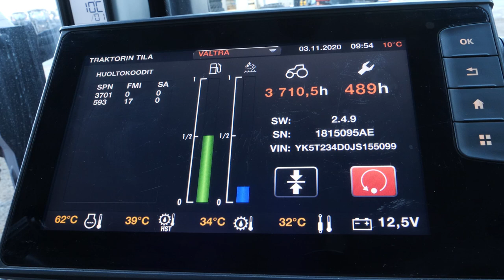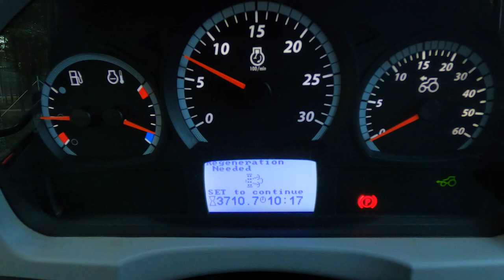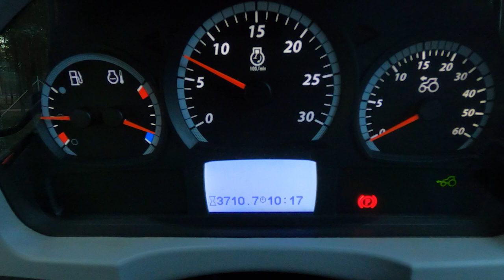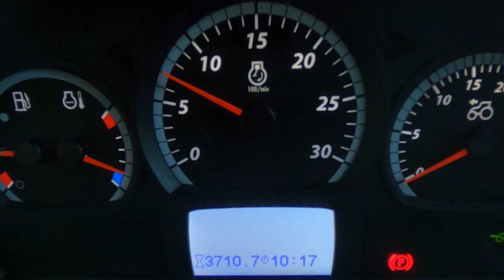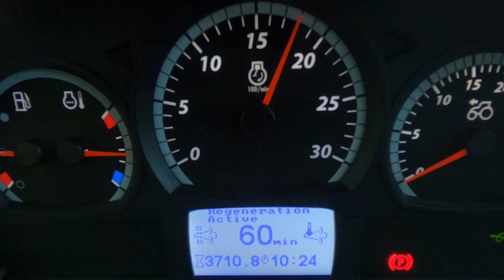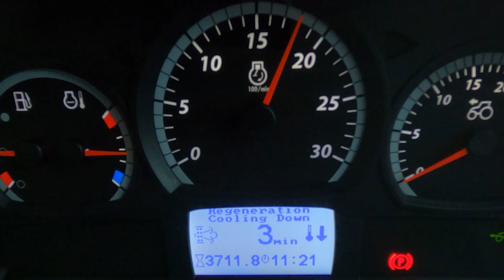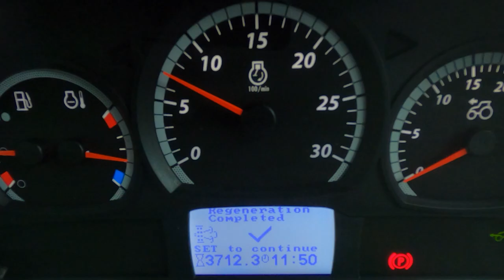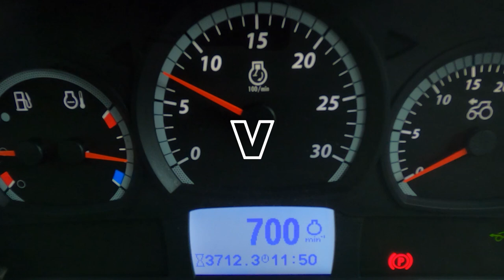VALTRA TRAKTORIN REGENEROINTI - toimenpide öljynvaihdon yhteydessä sekä traktorin niin pyytäessä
Marko Vilen kertoo kuinka Valtra traktorin regenerointi suoritetaan.